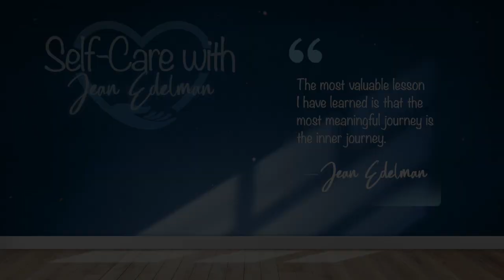2/2/23: Be Mindful of Symptoms -- Is Your Body Telling You to go to the Doctor?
How my recent bout with bronchitis put me in the hospital for 5 days.
This week, I wish to talk about me, if you will indulge me for a few minutes to share with you how it was that I came to spend five days in the hospital in early January. As I was experiencing this health event, I was holding what is it that I need to learn?